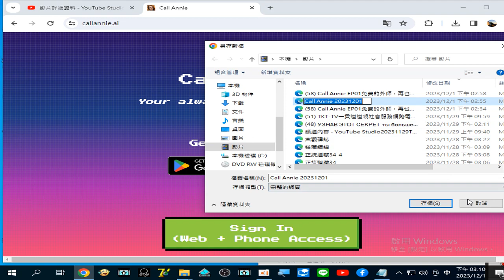Call Annie 20231201 錄製 (據說網頁版較容易使用，利用Google的帳號密碼進入)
Call Annie 20231201
(58) Call Annie EP01免費的外師，再也不用花大錢，AI的聰明和便利讓你天天說英文！ai工具 callannie 英文口說訓練 外師 失業了 - YouTube